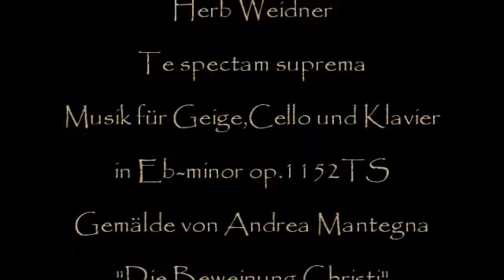Herb Weidner Te spectam suprema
Die Beweinung Christi von Andrea Mantegna. Music für Violine,Cello und Klavier in Eb-moll op. 1153TS Am Klavier : Herb Weidner.